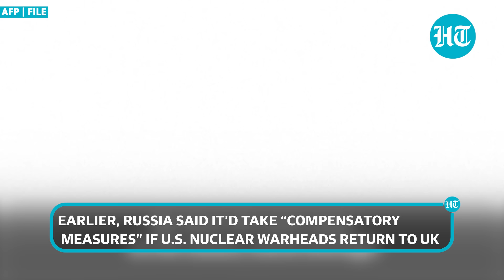Russia Vs NATO War Fears: U.S. To Send Nuclear Bombers To British Air Base | Report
United States plans to redeploy nuclear weapons in the UK after 15 years. Pentagon documents showed that Washington has procured a new facility at the Royal Air Force in Britain's Suffolk. What nuclear warhead does U.S. plan to place in the UK?